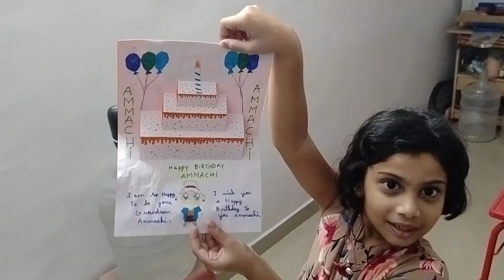Surprise to my mom#on her birthday#happy birthday to mom#happiness is to make your parents happy#😍